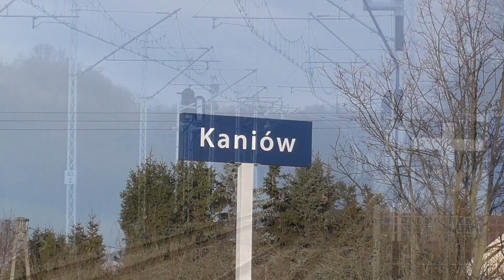Pociągi w Dankowicach i Kaniowie | X4EC-043, M62M-003 i inne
To co w tytule, dodam, że towarowe.
Ruch w tym dniu na tej linii był ogromny. Po przyjechaniu do Dankowic uciekł nam jeden skład z beczkami jednak od razu po nim Vectron i podbijarka. W 50 minut były 4 składy. Biorąc pod uwagę, że co chwile są jakieś ograniczenia do 20 to forma była wielka.
Później w Kaniowie było już nieco gorzej jednak nadal sprzyjająco. Ciekawe jaki będzie tu ruch po skończeniu modernizacji linii... Na pewno odwiedzę te miejsca ponownie.

  Dankowice
0:00 - X4EC-043 luzem w kier. Czechowic-Dziedzic
0:56 - PLASSER u THEURER nr 618 w kier. Czechowic-Dziedzic
1:49 - E483-256 z cysternami rel. Zebrzydowice - Trzebinia
  Kaniów
4:29 - ET22-932 z talbotami w kier. Czechowic-Dziedzic
6:47 - ET22-972 z krytymi w kier. Brzeszcz
8:40 - M62M-003 z beczkami w kier. Brzeszcz
10:39 - ET22-629 z węglarkami CD Cargo rel. Kolin - Zawiercie

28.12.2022, godz. 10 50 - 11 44, 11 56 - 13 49
Dzięki za obejrzenie, pzdr.